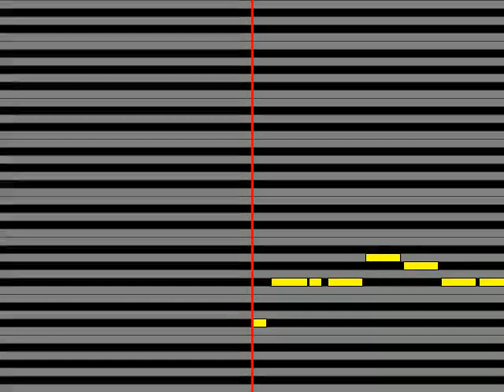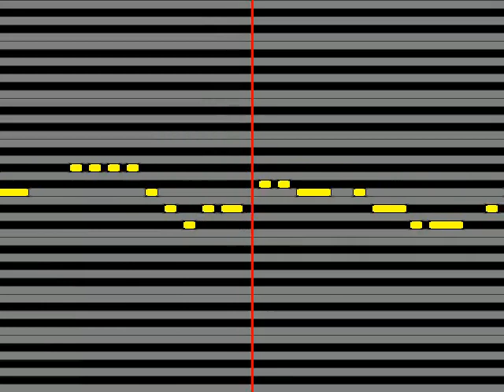【ガイドメロディ】 アンティック 珈琲店 モウソウモモウソロソロ